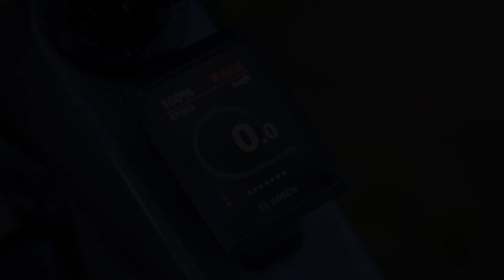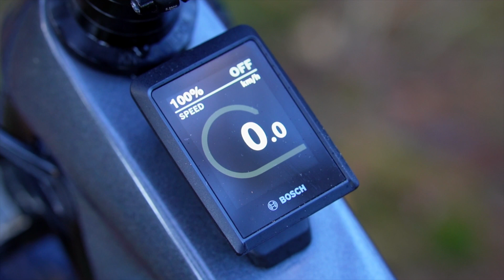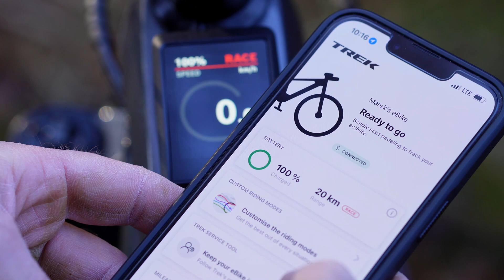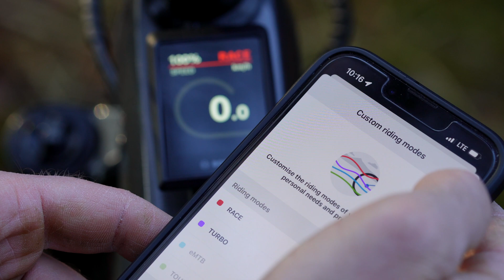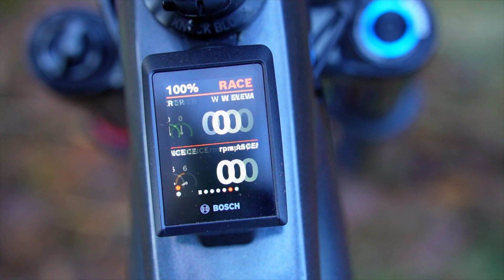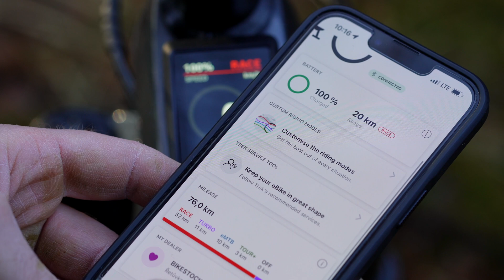Bosch Performance Line CX Race (EN Subtitles) - - - BIKESTOCK.cz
Test nového pohonu pro elektrokola od německého Bosch.
Bosch Performance Line CX Race je pohon určený pro závodní použití s novými rozšířenými funkcemi oproti klasickým pohonům.

Hardware
- až 400% support oproti 340% klasického Performance Line CX
- magnésiové tělo
- hmotnost pohonu 2,75 kg

Software
- nové režimy dopomoci - TOUR+ / eMTB / TURBO / RACE
- “Hill hold” funkce chytrého walk assistenta
- "Extended boost" - prodloužená dotáčivost převodníku po ukončení šlapání

Test dojezdu
- pouze režim RACE - 33km, 1450m nastoupáno, 2 hod., 2 stupně Celsia, baterie 750 Wh

Video z jízdy zpracováno ve spolupráci s Jirkou Fikejzem (IG: @jiri.fikejz).